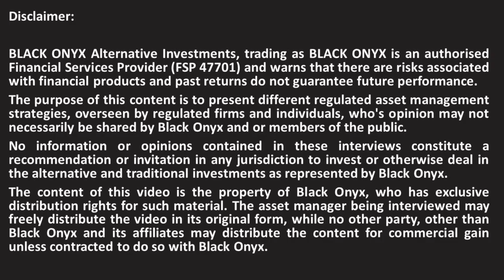Laurium - Who are multi-asset funds appropriate for? - BLACK ONYX